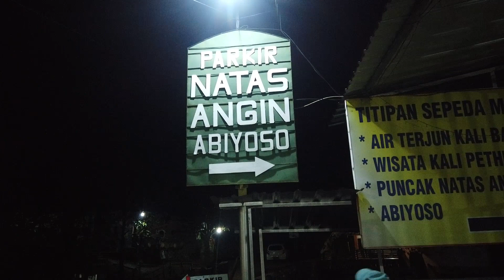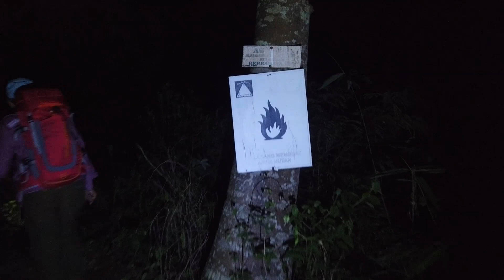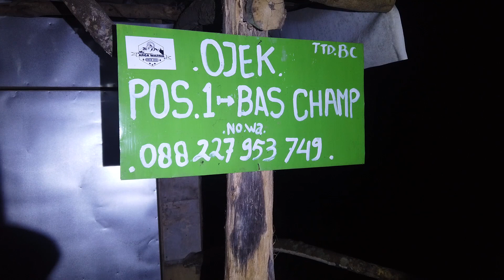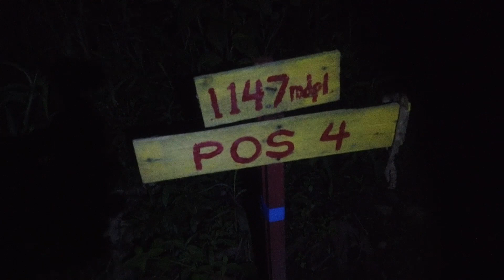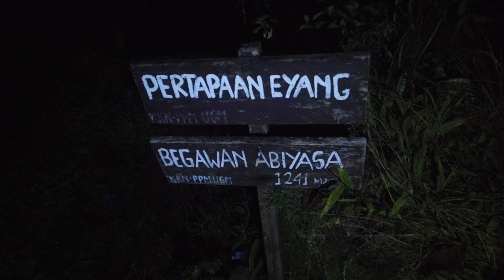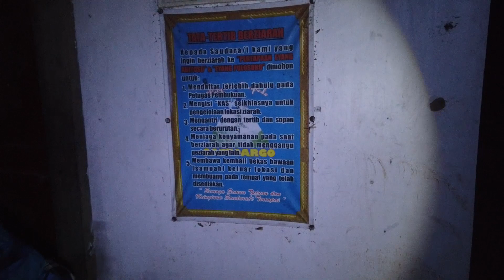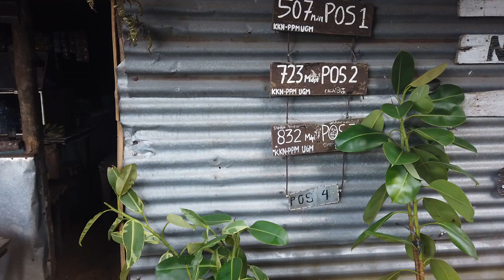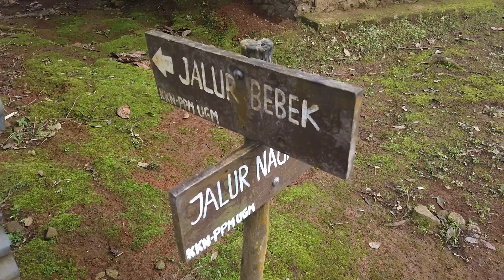Mendaki Gunung Muria Naik KA Argo Muria - Nginap di Pertapaan Abiyoso - video part 1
Pada 10 Desember 2022 lalu, saya naik kereta api Argo Muria dari Jakarta ke Semarang untuk menendaki Puncak Natas Angin Gunung Muria. Saya mendaki bersama Sri 'Doyok' Wahyudi dan istri, Niniek Hariningsih dan suami, serta Wawan Widhi. Video bagian pertama ini merekam pendakian hingga Pertapaan Abiyoso.